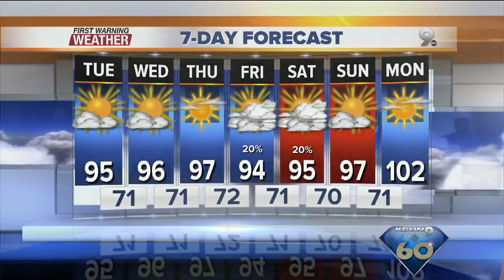FORECAST: Staying dry.. for now!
Cool mornings continue, with below average highs. Rain chances return for the weekend.